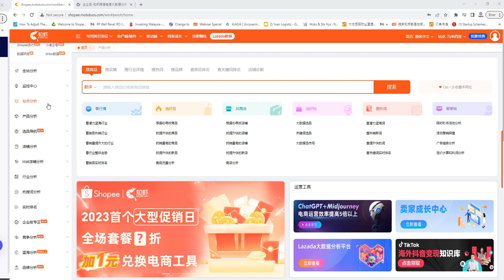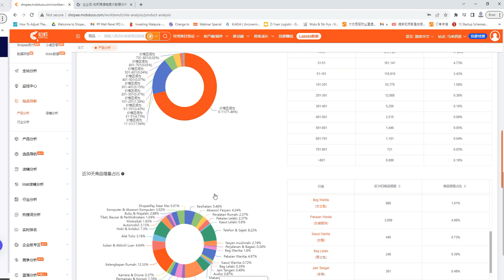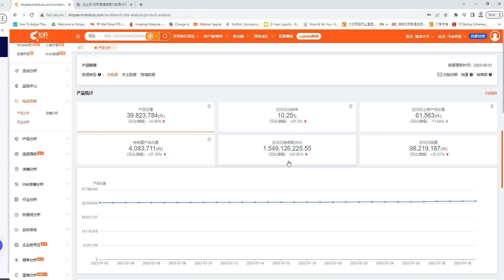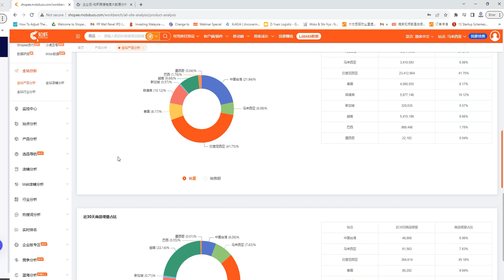Shopee7月大数据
我们接下来每个月头第一天会和大家分享shopee上个月的大数据，想要了解更多，每个月第一个周末的星期六晚上10pm，我们来个聚会沟通分享。